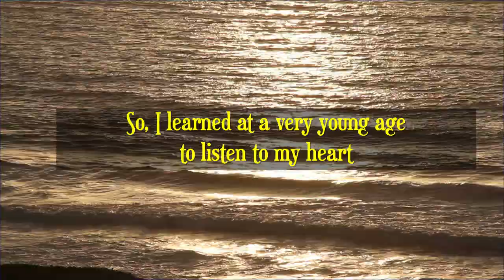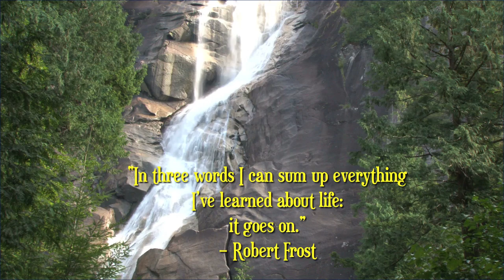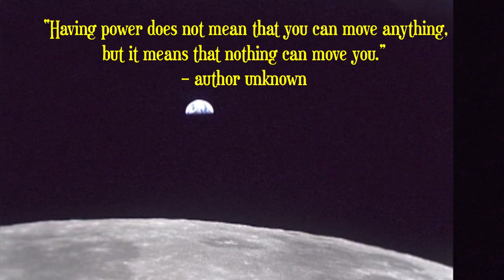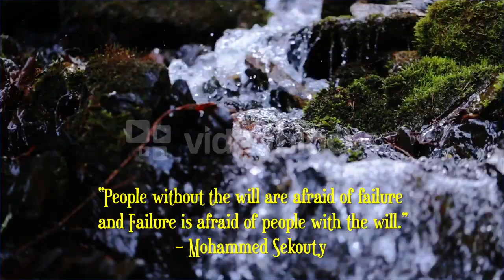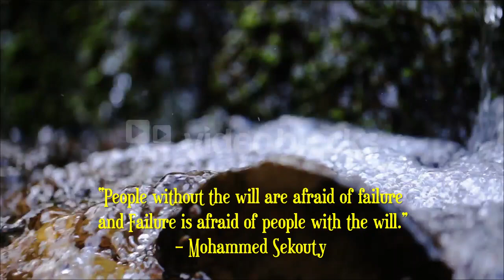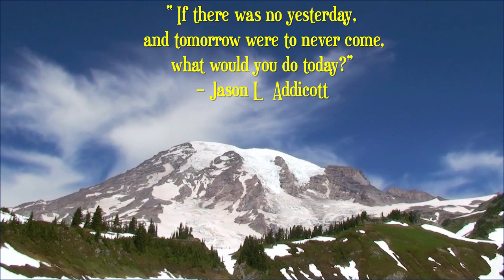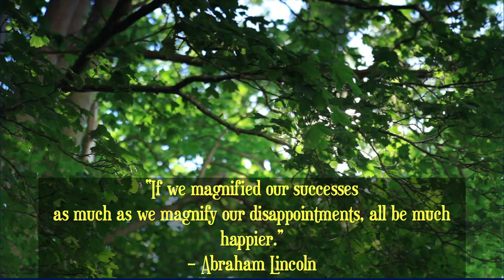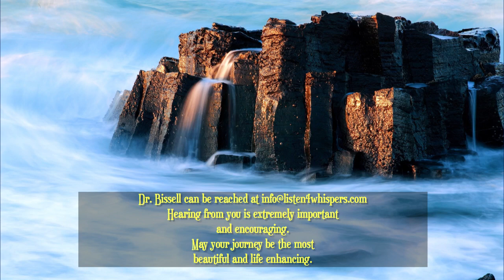Messages 2017 "Whispers"